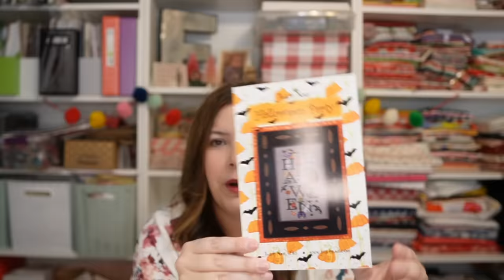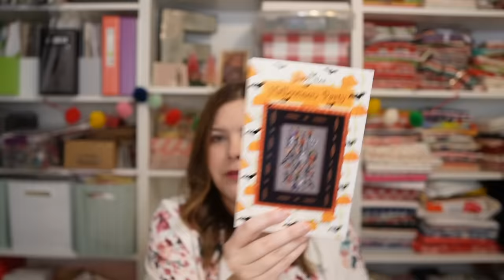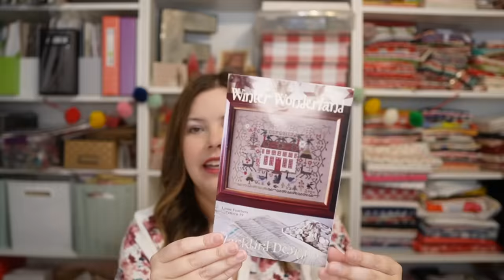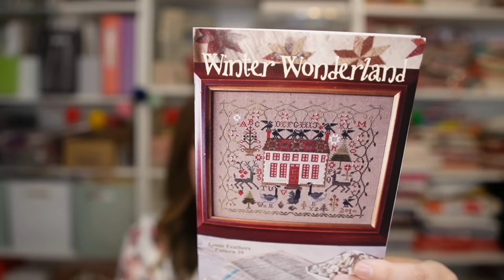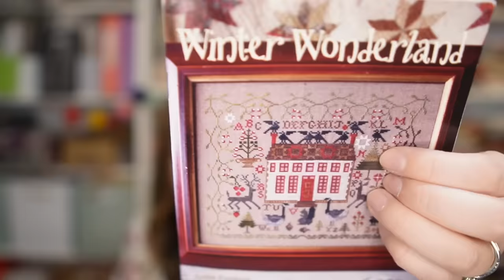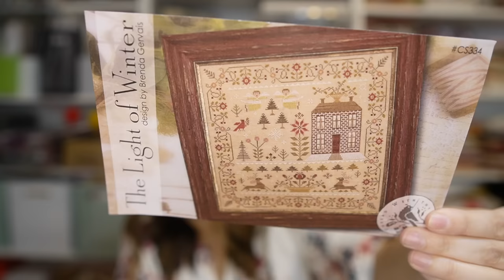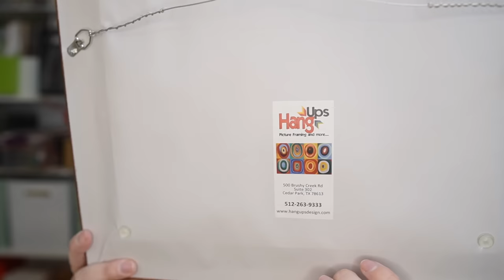Flosstube #119 - It's a Gervais Parade!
Welcome to another Flosstube episode! This one is just about cross stitch and sewing today! I will do my knitting updates in a separate video! I have a really big new start and did a parade of all my framed, finished and in progress Brenda Gervais patterns. I hope you enjoy!

Thank You Fat Quarter Shop!

Pattern Fabric Floss
Winter Wonderland, Blackbird Designs 36 ct Lakeside Linen, Meadow Rue called for
Halloween, Just Nan 36 ct Zweigart, Lavender called for
Light of Winter, Brenda Gervais 40 ct BeStitchMe, One More Reproduction called for
Home for Christmas, Brenda Gervais 40 ct Lakeside Linen, Vintage Light Examplar called for
At Home, Brenda Gervais 40 ct Zweigart, Vintage Country Mocha called for
Winter Rose Manor, Brenda Gervais 40 ct R&R Reproduction, Brenda’s Brew called for
Berry Days at Thistle Down Farms, With Thy Needle and Thread 36 ct Raw Natural Zweigart called for
Merry and Minty, With Thy Needle and Thread 36 ct Lakeside Linen, Vintage Chantilly Cream called for
Basketful of Wintertide, Brenda Gervais 40 ct called for Called for
Flower Blossoms, Brenda Gervais  Called for